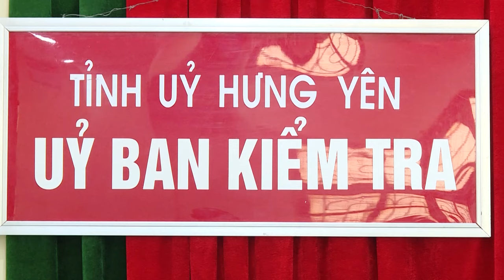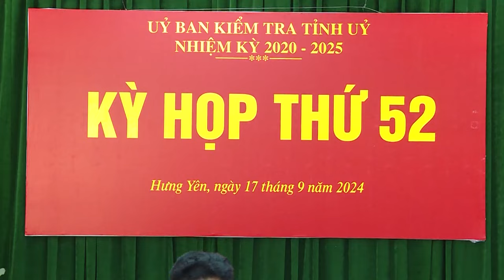Ủy ban Kiểm tra Tỉnh ủy Hưng Yên xem xét kỷ luật một số tổ chức Đảng, đảng viên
Hưng Yên TV | Ủy ban Kiểm tra Tỉnh ủy Hưng Yên xem xét kỷ luật một số tổ chức Đảng, đảng viên

Tiktok: Truyền hình Hưng Yên
Facebook: Đài Phát thanh và Truyền hình Hưng Yên
Zalo: Đài PTTH Hưng Yên